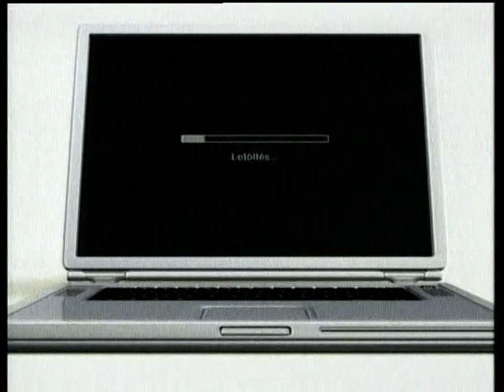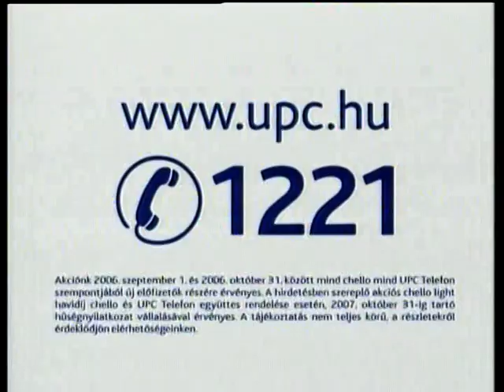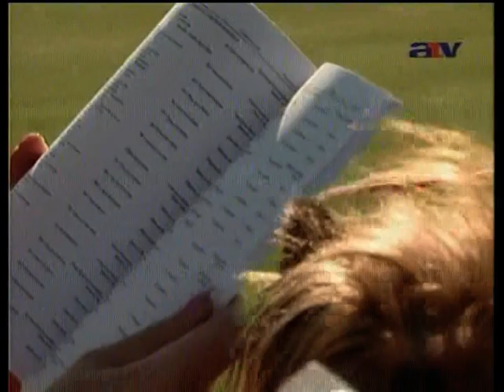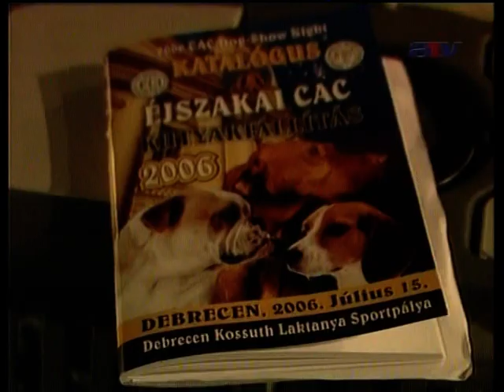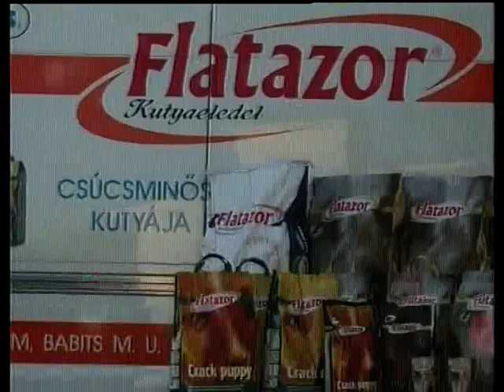2006. augusztus Debrecen éjszakai kutyakiállítás